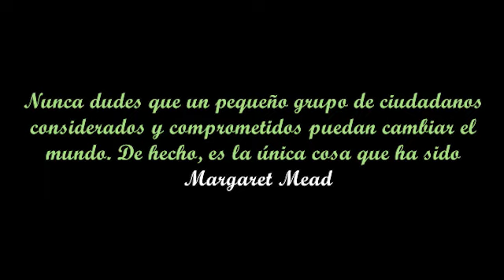Grupo Ecologico - LIMPIEZA DEL ESTERO EL SALADO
- MEDITA SIN INTERRUPCIONES: PAQUETES DE MEDITACIONES EN FORMATO MP3 - Más Información

BIEEENNN!!!

- Este es el link para conectar al zoom de la Escuela de la Felicidad todos los sábados a las 9am (MX TIME)

Contraseña: si